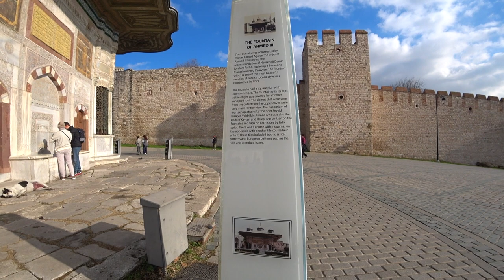Собор Святой Софии | Прогулка В Католическое Рождество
Сегодня мы вместе с вами пройдёмся по площади Sultan Ahmet, и посмотрим на очень стоящую к собору святой Софии, так же помимо этого пройдемся по всей территории этого замечательного места расположенного в городе Стамбул